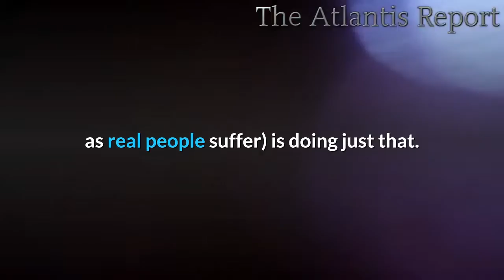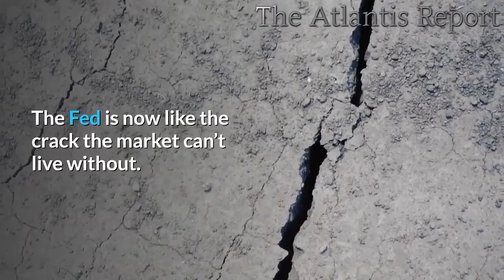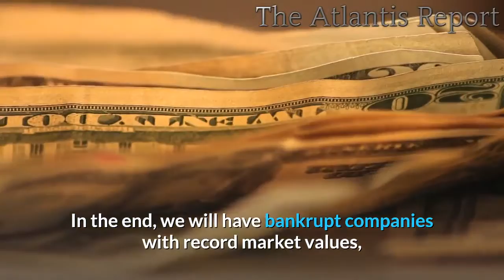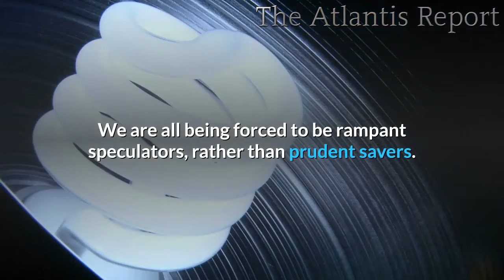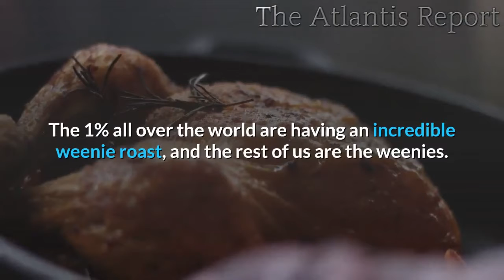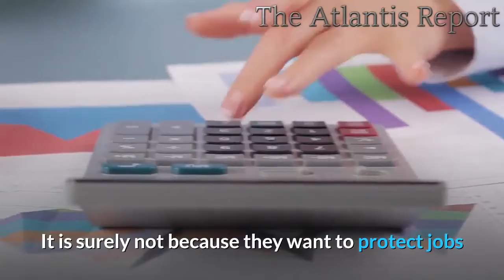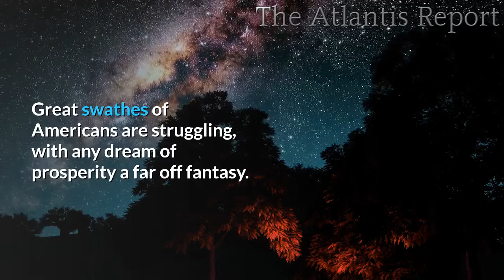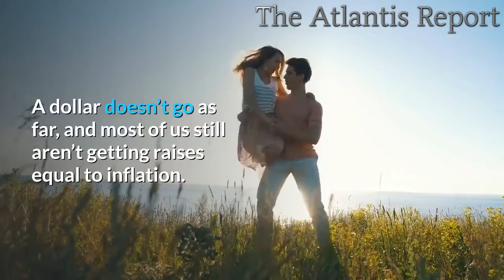👉The Fed's Final Solution Buying Corporate Junk Bonds !!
The Federal Reserve announced it would begin purchasing individual corporate bonds as part of its emergency lending program to inject liquidity into the virus-stricken economy.
And the stock market shot up on these news. Free market? What free market!
The Fed basically promised to backstop every shitty credit company in America and zombify the US economy.
The market is like a drug addict waiting for its next fix of stimulus, tax cut, or rate cut: private profits, and social losses.
The FED has announced they will buy any stock that is down until it is well, not down. Thank you for your understanding. The FED believes All Accounts Matter (AAM) and nobody will be allowed to lose on the long side regardless of intellect or lack of effort.
So a zombie corporation with flat or declining revenues can now sell its worthless bonds to the Fed, take the freshly created funny money and use it to back shares of its own stock, thus driving up the price. Of course, we all know the Fed isn't involved in goosing to the stock market.
The government is buying corporate bonds with our tax money. Let that sink in a minute. The Fed, which according to Goldman Sachs and Citigroup leaks, has said it will do anything to keep the financial markets whole (even as real people suffer) is doing just that. They're buying bad debt from banks and Wall Street.

Is anyone buying your debt as you figure out what to do during the pandemic. This is an oligarchy in plain view. Vote out their minions. The FED is bailing out CEOs and insiders.
Fifty billion in direct corporate bond purchasing along with purchasing corporate bond ETF's. The Fed reserve is the only buyer of treasury bonds for the first time in history. And now we have unlimited Q.E. This is what happened in Japan in 1989. The Nikkei stock market has had a slow bleed for 30 years, and cut in half from hit's high in October 1989
It actually never recovered from its high in 1989. EVER!!! We're destined to repeat that mistake (no, humans do NOT learn from history). Many will lose their money and never get it back. I'm on the sidelines. I don't care if it takes a couple of years to crash, but make no mistake; we're clearly headed there.
Of course, the Fed is the only one buying bonds. Who else would lay down billions in this environment, with all this risk, for 2-3%?
Let me see if I have this right:
1. Instead of a direct taxpayer handout, the fed will buy any corporate junk bonds to keep them afloat just so long as it helps prop the stock market up.
2. The fed doesn’t set a “target” for the stock market but won’t let it find true value and also won’t let it rise too uncontrollably.
3. We’re supposed to believe this is still a free market.